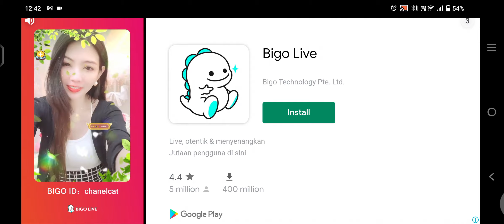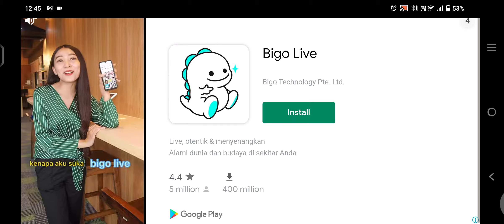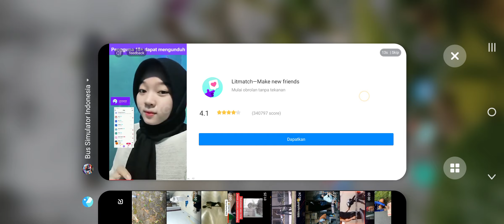Bus Simulator Indonesia - Sopir gak ada akhlaq nabrak adalah wajib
Video Ini Dibuat untuk bersenang-senang